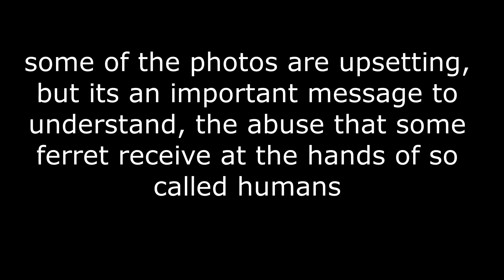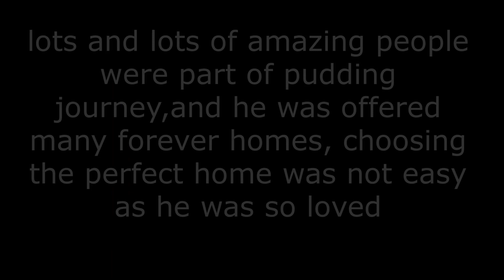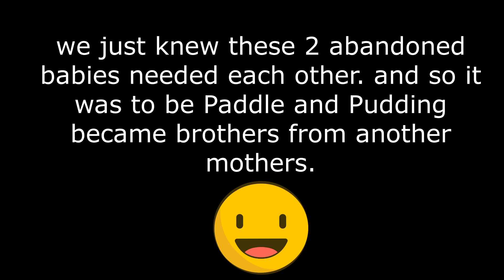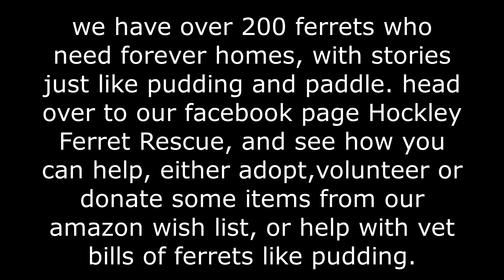The story of a little ferret named Pudding.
This is both heart breaking and heart warming, Pudding was badly abused little kit, who needed lots of help from loving humans to start his best life.
enjoy this video and head over to our Facebook page Hockley Ferret Rescue to find out more about the work we do.